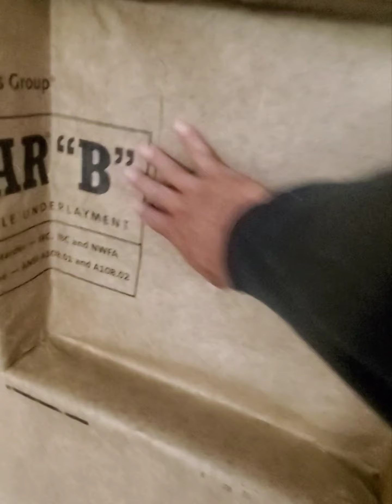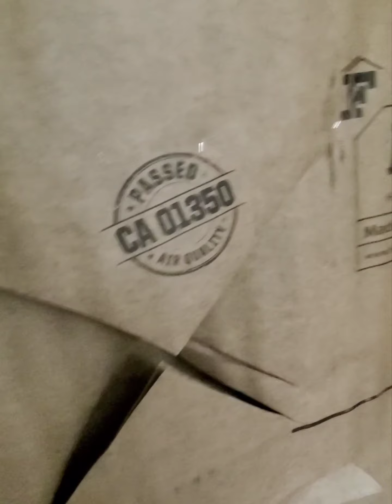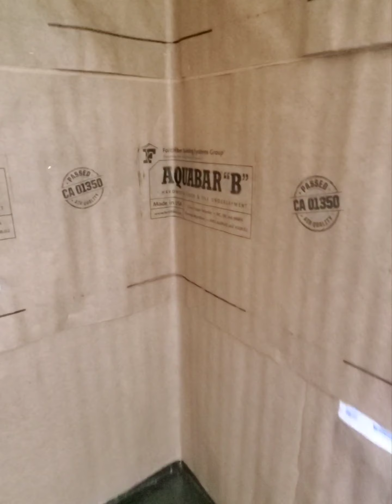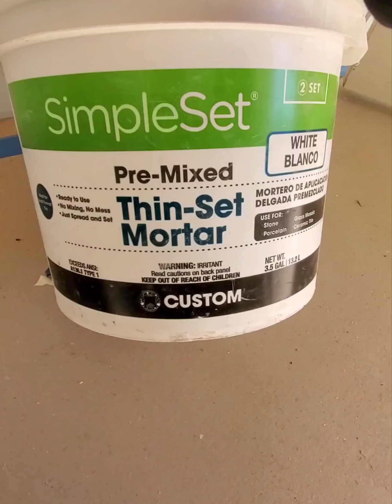como preparar un baño antes de intalar mosaico (tile)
la prepacion y material que necesitas aquí te lo muestro.